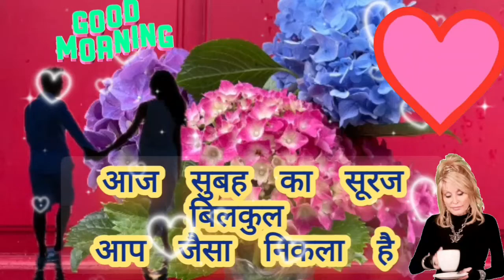Good morning status || सायरी व्हाट्सएप स्टेटस / song